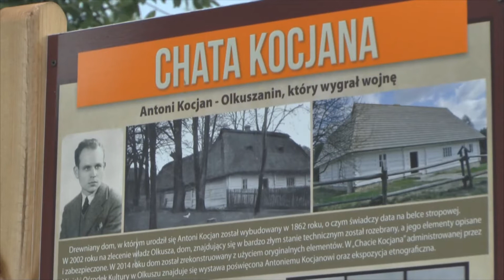Motocykliści pamiętają o Antonim Kocjanie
29 sierpnia 2015 r. z inicjatywy dr. Adama Cyry z Państwowego Muzeum Auschwitz-Birkenau odbył się rajd motocyklowy upamiętniający postać Antoniego Kocjana. Fani dwóch kółek o dużej pojemności silnika przyjechali do zrekonstruowanego rodzinnego domu olkuszanina, o którym się mówi, że wygrał wojnę.

Realizacja: Konrad Kulig, Mateusz Radomski